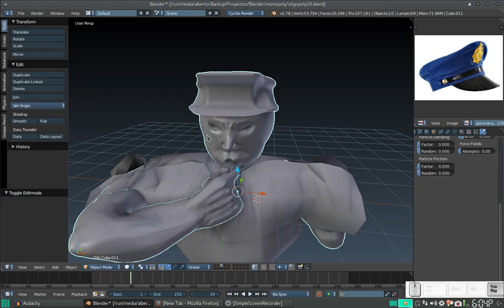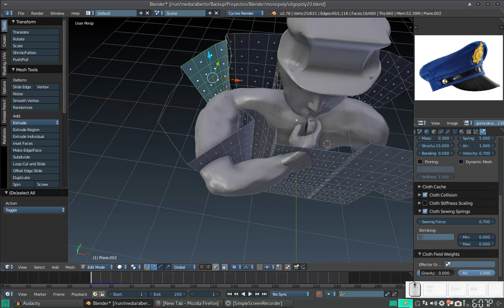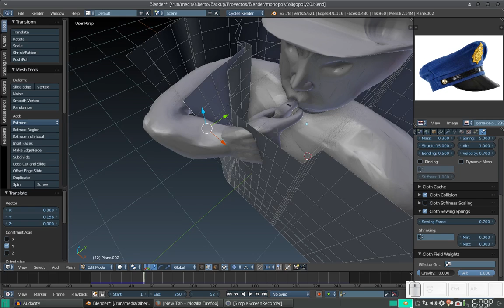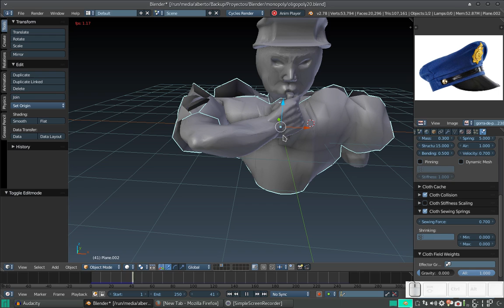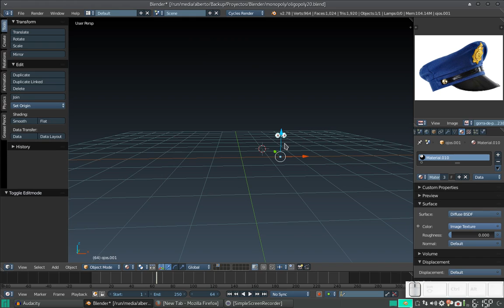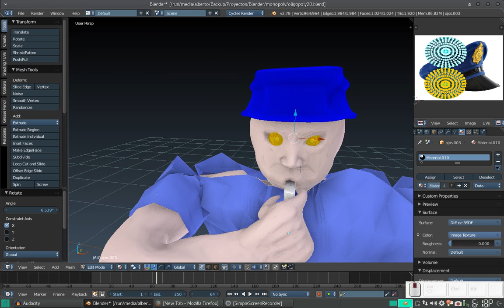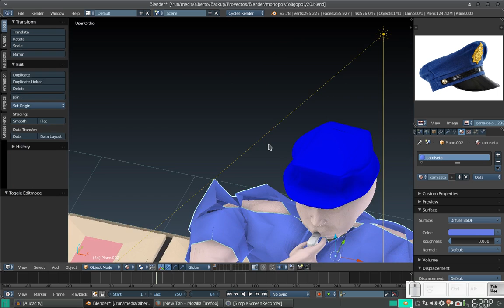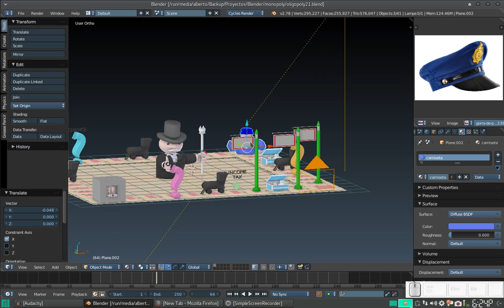Blender: Creando un tablero similar a Monopoly 21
En este vídeo, finalmente terminamos al policía, incluyendo ropa, materiales y colores.